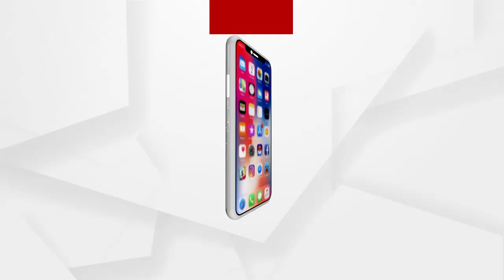ଆମ ହକ ଆମେ ନେଇକି ଯିବୁ | We will take our rights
ଆମ ହକ ଆମେ ନେଇକି ଯିବୁ
କରୋନା ସମୟରେ ଆମ ପରିବାର କଷ୍ଟରେ ବିତେଇଛୁ...ରାତି ରାତି ବୁଲି ବୁଲି ସ୍ୱାବ ଟେଷ୍ଟ କରୁଥିଲୁ...କୁଆଡେ ଗଲା ସେ ଦିନ...ଆମ ହକ ଆମେ ନେଇକି ଯିବୁ ବୋଲି କହିଲେ ଏଏଏମ କର୍ମୀ.